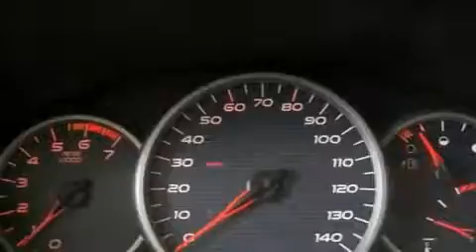Pre-Owned 2008 Pontiac Grand Prix Beaverdale PA 15921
We are proud to present this 2008 Pontiac Grand Prix .

 We have been honored to serve the Beaverdale PA area , we promise that your experience at our dealership will exceed your expectations !

 Year : 2008
 Make : Pontiac
 Model : Grand Prix
 Engine : V6 3.8 Liter
 Trans . : 4-Spd Automatic
 Exterior : White
 Miles : 45,724
 Interior : Black
 Stock : 100899

 Buds Auto Sales
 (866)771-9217